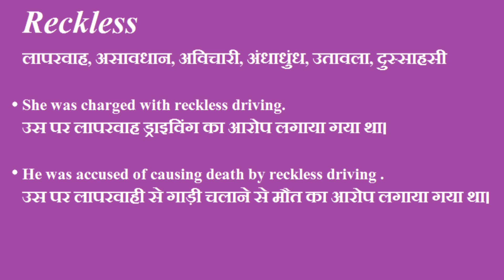Reckless Ka Meaning Hindi Me | Reckless Meaning In Hindi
इस वीडियो में आप Reckless का हिंदी में मतलब समझेंगे और साथ में Reckless का pronunciation भी सीखेंगें यानि की आप Reckless के अर्थ के साथ साथ ये भी सीखेंगें की Reckless को कैसे बोले या Reckless को बोलने का सही तरीका क्या है

तो बस एक मिनट में सीखिए Reckless को|
Let's learn Hindi Meaning of Reckless in detail.